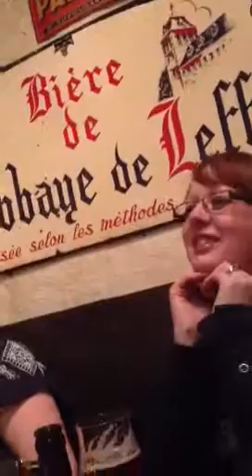Pub in bruges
Closed curtains out the back hidden away beer up sess